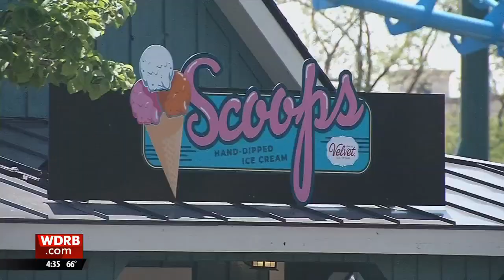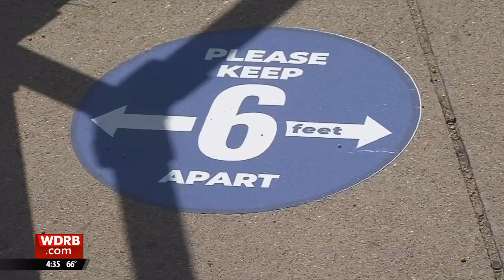Kentucky Kingdom to open for 34th season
Kentucky Kingdom is scheduled to open for its 34th season on Saturday, May 8.

It is the first season for new majority owners and operators, Herschend Family Entertainment, who joined the team in March.

The park has more than 70 rides, including six coasters, two wave pools and one of the tallest body slides in the world.